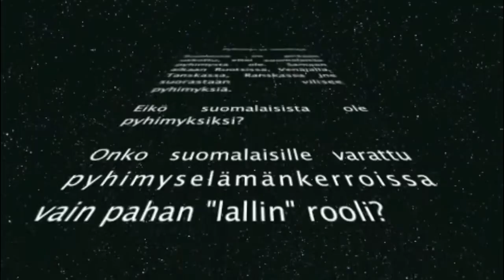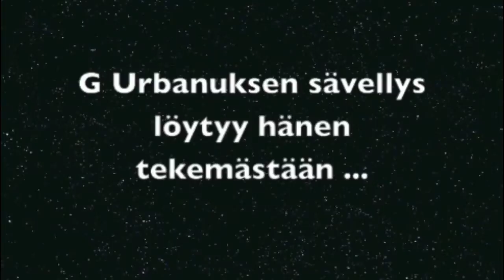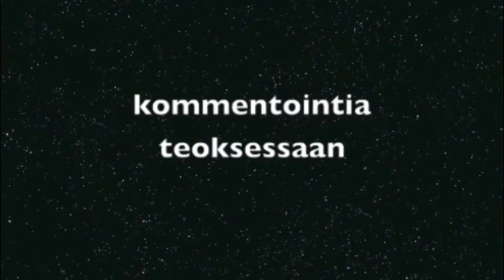Pyhä G Urbanus Turckulainen (1534-1469?): Alus ajan ihanan (kauhian)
Vuosisatoja unohduksissa ollut suomalainen pyhimys ja säveltäjä G Urbanus Turckulainen (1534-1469?) on täällä taas.

Alus ajan ihanan (kauhian) löytyy Urbanuksen säveltämästä hurskaiden matkalaulujen kokoelmasta Piae Reise Cantiones.